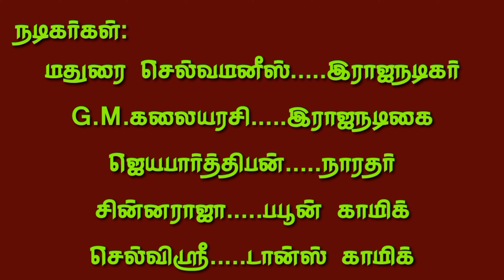(தடுத்தலாங்கோட்டை 9) வேடனாக வந்த செல்வமணீஸோடு வழியாக வந்த கலையரசி தர்க்கம்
(தடுத்தலாங்கோட்டை 9) வேடனாக வந்த செல்வமணீஸோடு வழியாக வந்த